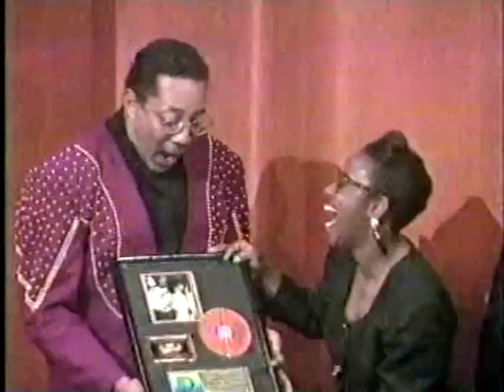Mom & Pop Winans - Meledy